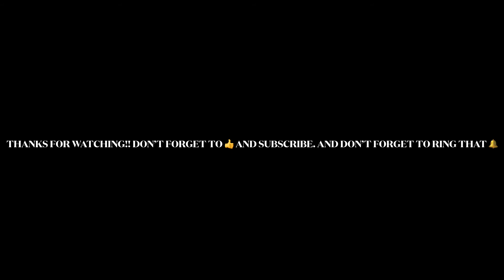Going to check out the first project truck for the channel.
This is the first video of our channel. It’s a 1989 Chevy S 10 single cab. Our plans are to turn it into a tire frying monster/drag truck/UAV. We hope to bring you amazing content.